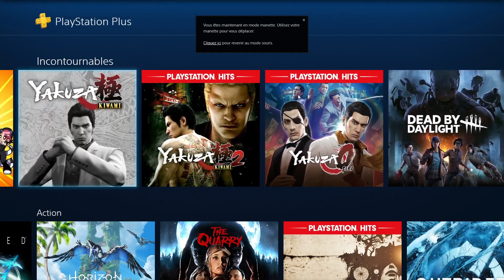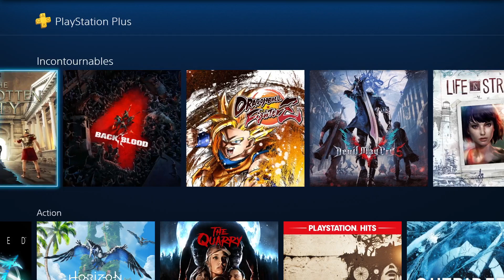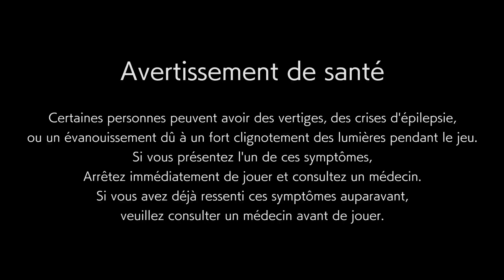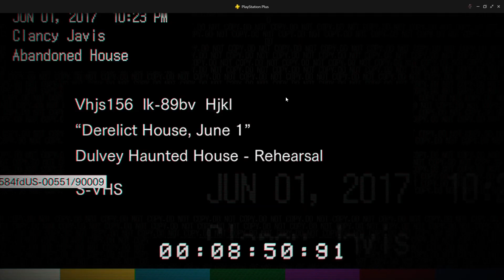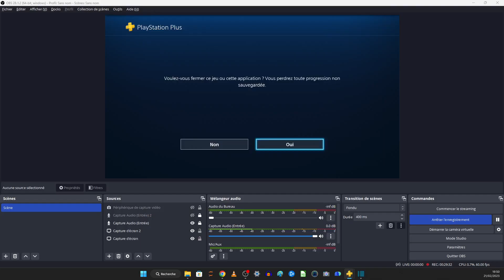JEU POUR SEROTHS - Resident Evil 7